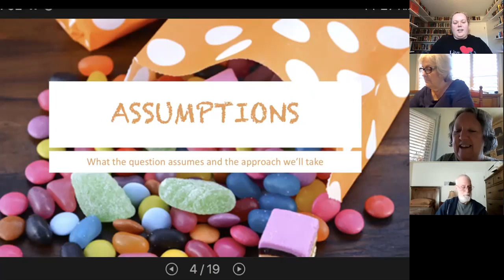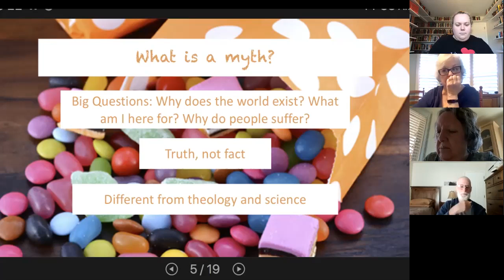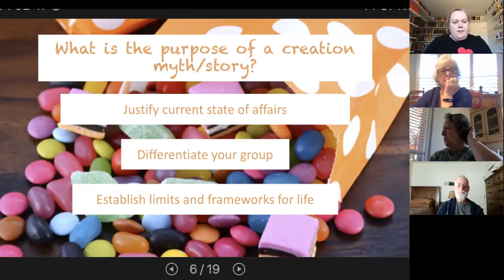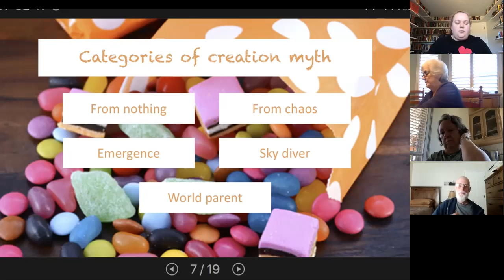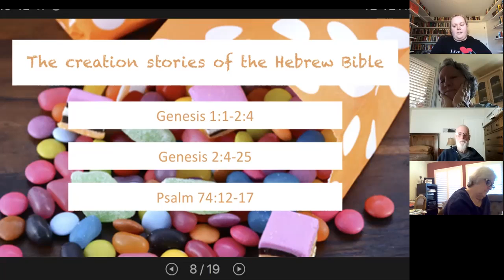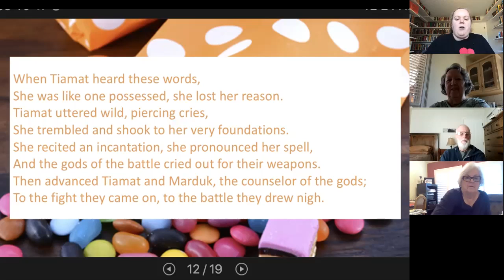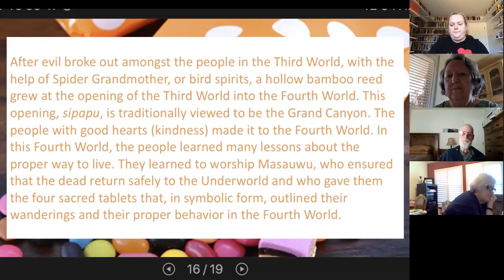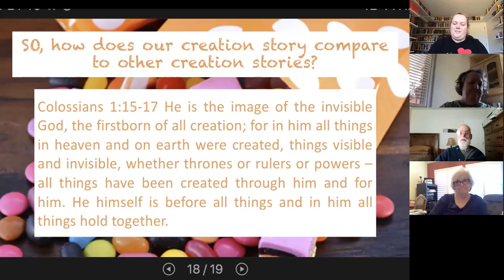Mixed Bag Musings #33 - How does our creation story compare to other creation stories?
Recorded during our live Zoom Bible study on Thursdays, Mixed Bag Musings is a series of discussions of a different topic or question that has been offered up by participants in the discussion.  This week, we explore the foundational myths of our tradition and others with the question "How does our creation story compare with other creation stories?"